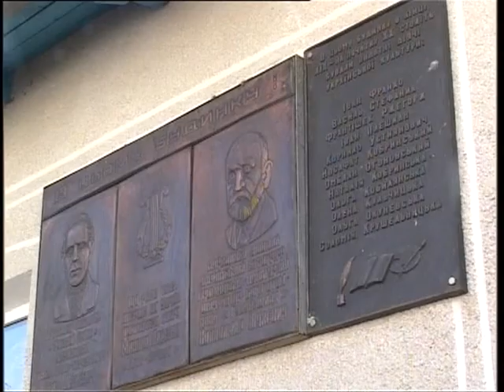"Фольк music" - Випуск № 95 (17 12 10) частина 2